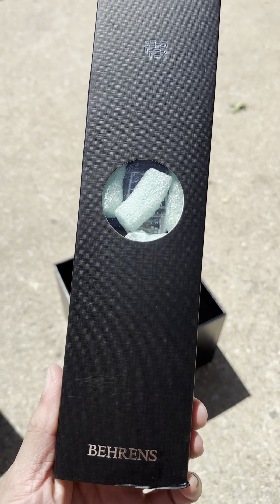Unboxing Behrens Orion One Watch